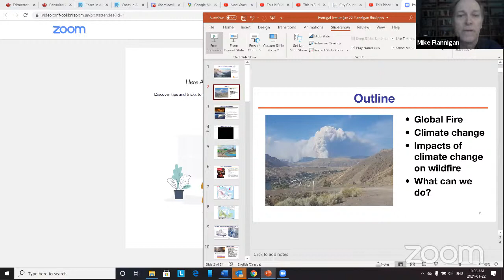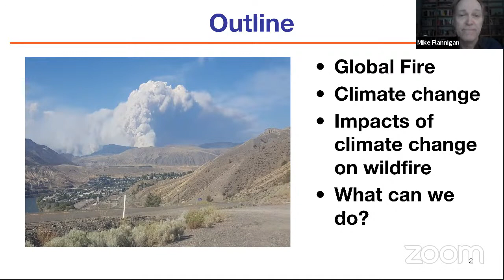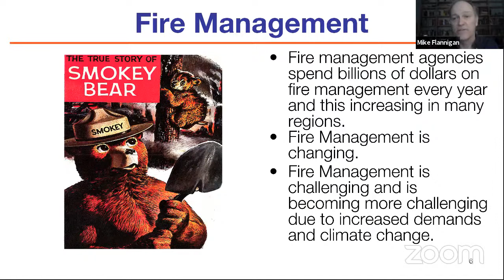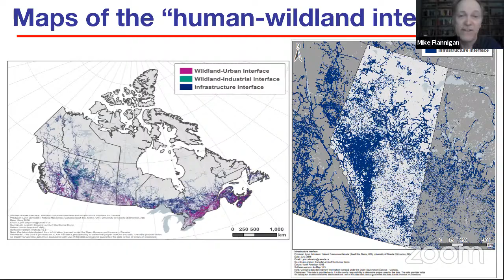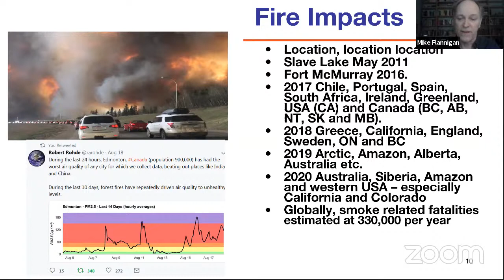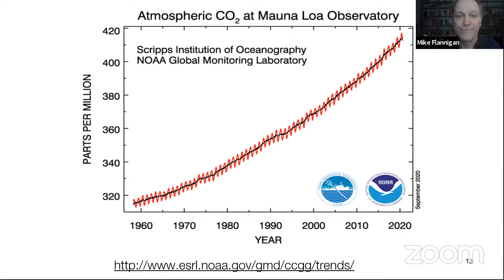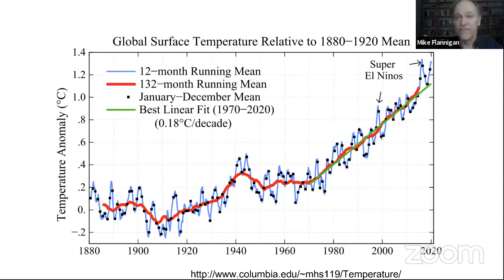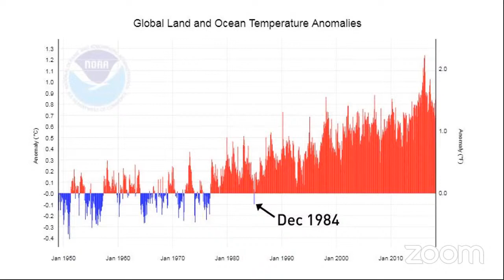Invited lectures bt Mike Flannigan and Emilio Chuvieco - 22Jan2021